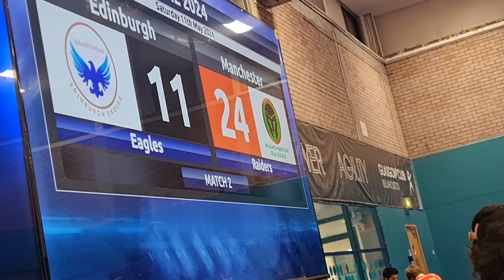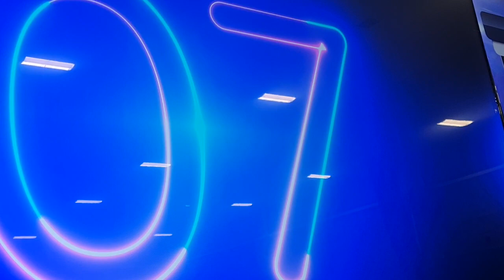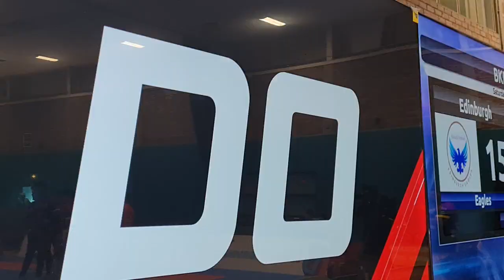Manchester Raiders vs. Edinburgh Eagles bkl season 3 Glasgow